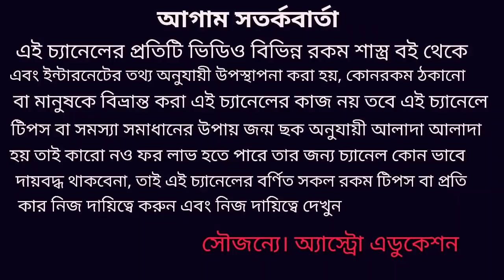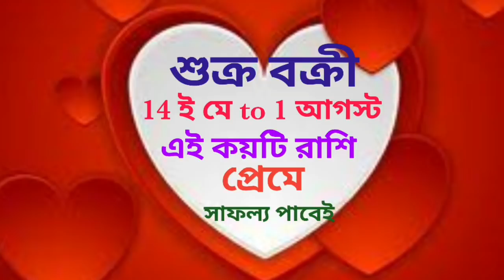এই কয়টি রাশি প্রেমে সফলতা পেতে চলেছে!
এই কয়টি রাশিশুক্র বক্রী হওয়ার জন্য প্রেমে সফলতা পাবে পুরাতন প্রেম ফিরে আসবে ও নতুন প্রেমের হাতছানি আসবে এই ভিডিওতে বিস্তারিত আলোচনা করা হয়েছে ধন্যবাদ!